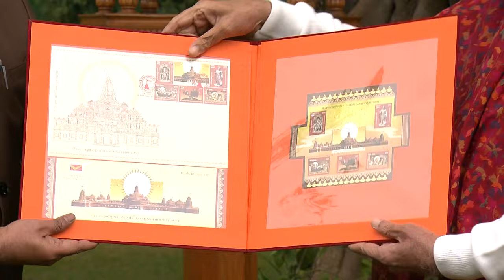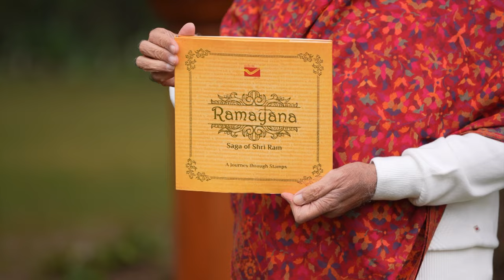PM Narendra Modi launches special stamp on Shree Ram Mandir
Prime Minister Narendra Modi launched special stamps dedicated to Ayodhyay’s Shree Ram Mandir. The commemorative stamp collection showcases key figures, symbols and depictions associated with Lord Ram’s narrative.